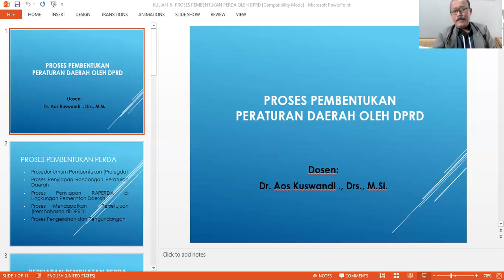PERUMUSAN PERATURAN DAERAH OLEH DPRD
Kuliah virtual kali ini dengan topik Perumusan Peraturan Daerah oleh DPRD. Membahas mengenai prosedur dan proses perumusan peraturan daerah mulai dari perancangan sampai pengesahan dan pengundangan. Semoga bermanfaart.